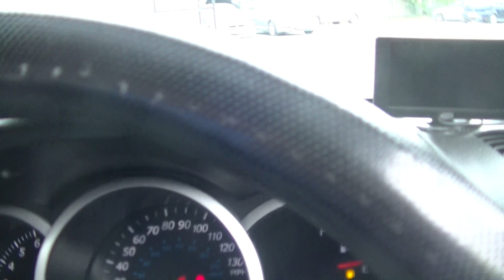NOTTINGHAM LOT 5 NV57WTE SUZUKI VITARA